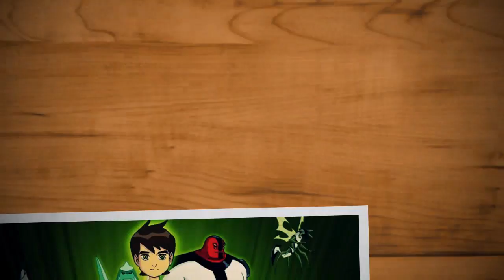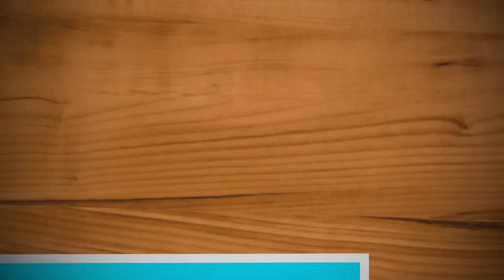Top 10 Cartoon Shows That Made Our Childhood Memorable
Refresh Your Childhood Memories By watching This Video ..

So donot Forget to